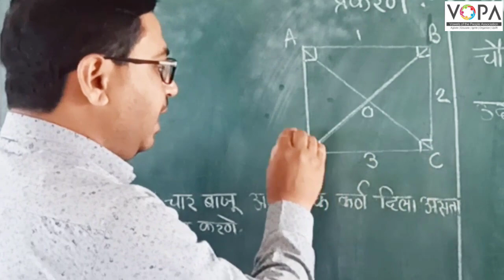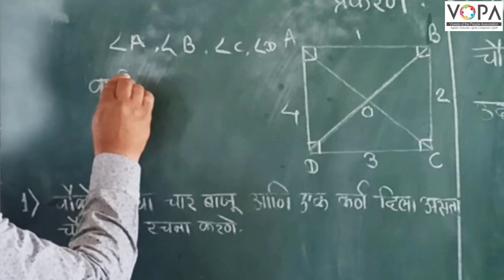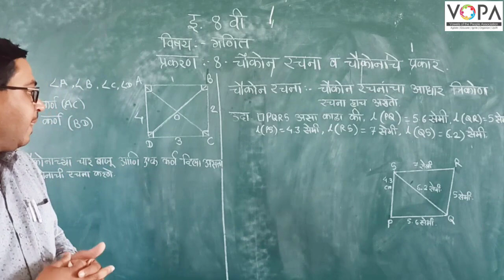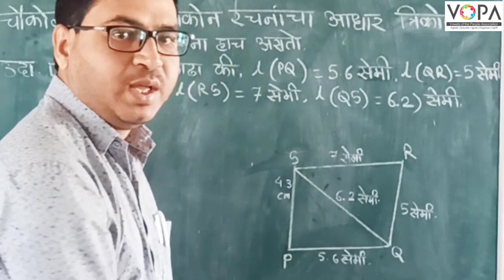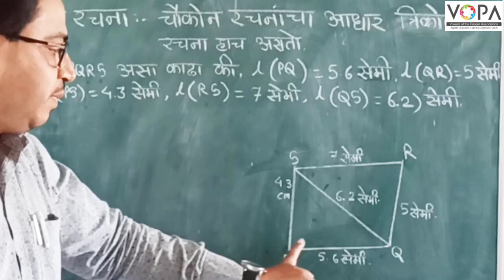8th | गणित | चौकोन रचना व चौकोनाचे प्रकार | V1 | VSchool